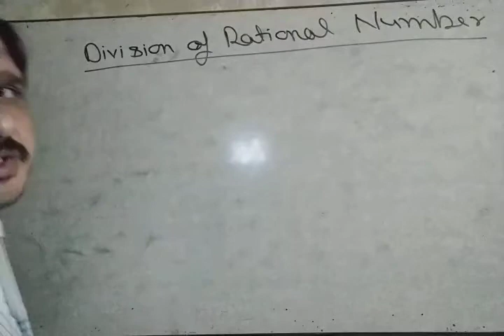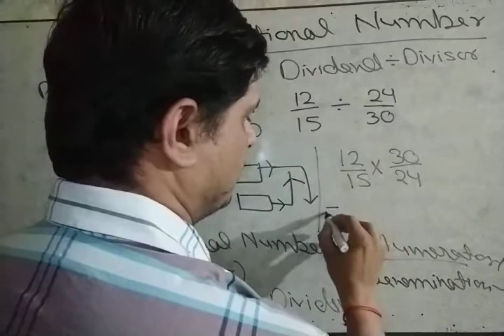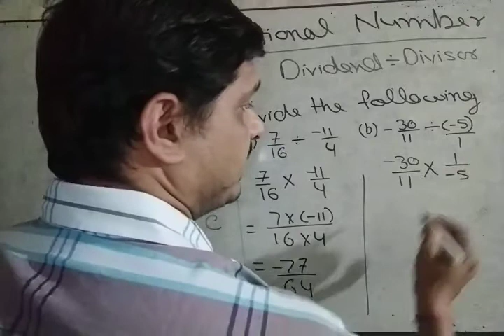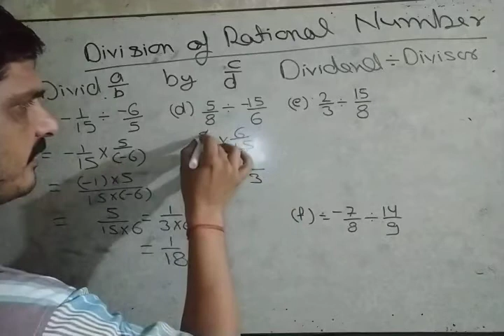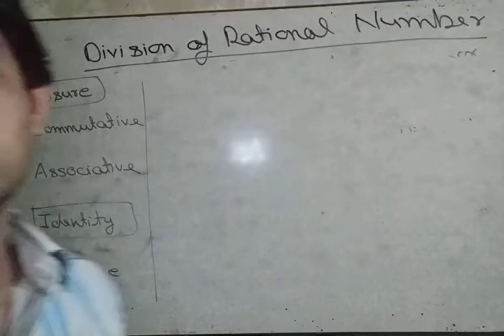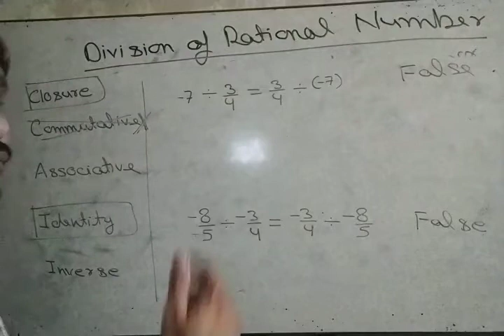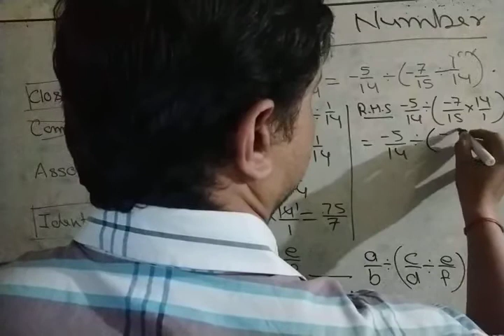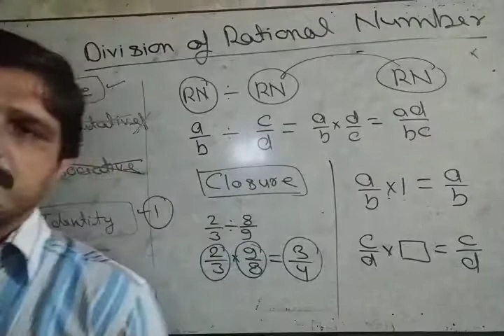Maths Class 8 Division of Rational Number part i